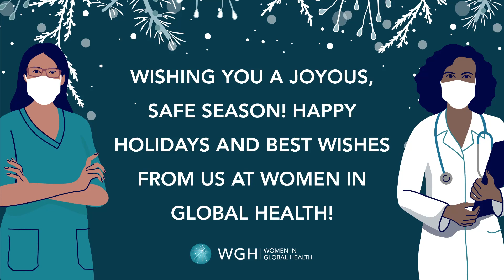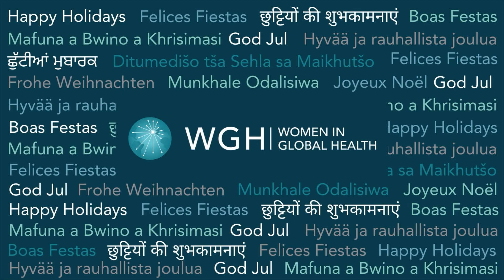Happy Holidays and best wishes from the Women in Global Health community!